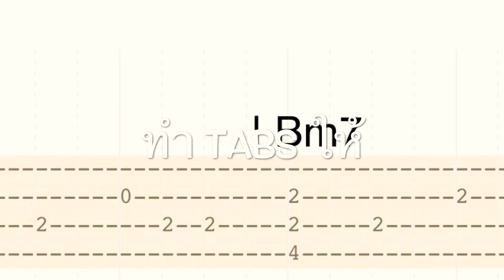Project "คอร์ดเพราะไว้ก่อน ยากง่ายช่างแม่ง" ในรูปแบบ Ukulele ก็มีนะครับ จ้างได้ครับ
อันนี้ผมทำ Teaser ให้ฟังครับ ลูกค้าขอให้ผมเรียบเรียง อูคูเลเล่ Intro เพลง "รัก - อัญชลี จงคดีกิจ" ให้ครับ

ผมจัดทำ 2 versions คือ fast tempo & slow down tempo ครับ 😊 + Tabs + เอกสารรูปแบบการวางนิ้ว

สนใจจ้างได้นะครับ ทำเต็มที่ครับ 😊 เพราะแน่นอนไม่เหมือน คอร์ดตาม web แน่ๆครับ ส่วนจะยากง่ายนั้นช่างแม่งนะครับ 555

คลิปละ 300 บาท ครับ โอนได้ที่ SCB : 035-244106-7 นิติ เมาลานนท์

- รูปแบบ clip :
        การดัดแปลงคอร์ด ผมจะแบ่ง 2 ส่วนหลักๆครับ
1. สำหรับคนที่เล่นตีคอร์ดร้องเพลงเป็นหลัก : ผมก็จะดัดแปลงคอร์ดจาก website ให้คนที่เล่นตีคอร์ดหลักนั้น copy ตามที่ผมได้ทำการดัดแปลงคอร์ดให้ฟังดูฟังเพราะเวอร์วังขึ้นมาครับ
2. สำหรับคนที่เล่น guitar ตัวที่ 2 พร้อมกับคนที่เล่น guitar ตัวที่ 1 ตีคอร์ดร้องเพลงไปด้วย : กรณีนี้คือ มือ guitar ที่ตีคอร์ดร้องเพลงเป็นหลักเพลง คอร์ดตรงๆตัวตาม website เลย แต่ มือ guitar ตัวที่ 2 จะเล่นคอร์ดเดียวกันแต่รูปแบบจับแบบอื่นยังไงดี ผมก็จะทำเสนอไปเลยครับ

โดยให้เพื่อนๆเลือกมา 1 เพลง / 1 คน และ เลือกรูปแบบคลิปมาว่า อยากให้ทำสำเร็จเลยในรูปแบบที่ 1 หรือแบบที่ 2 โดยรูปแบบนึงต่อ 1 คลิปครับ

ขอบพระคุณมากๆคร้าบบ ที่ให้ความสนใจและอุดหนุนคร้าบบ 🙏😂🙏